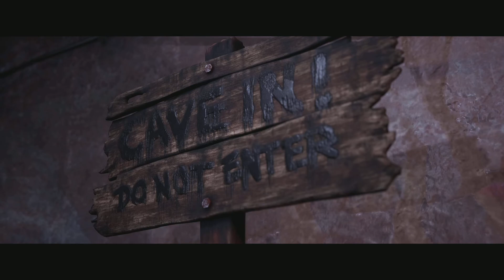The Quarry PS5 DEUTSCH Kapitel 8 1/2